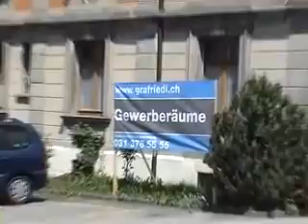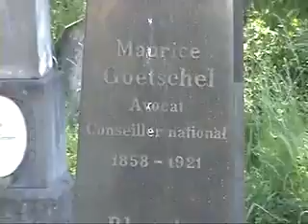Die spuren Der pharaonen in der schweiz teil 1-5